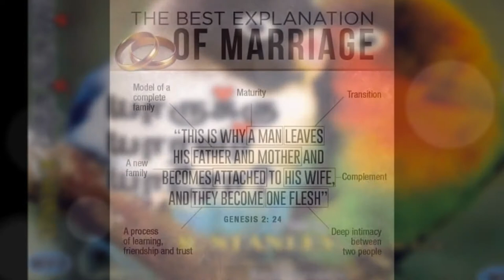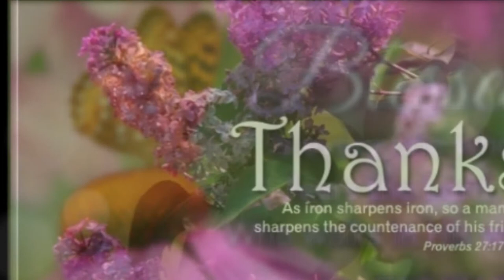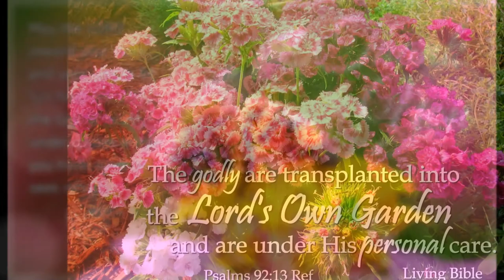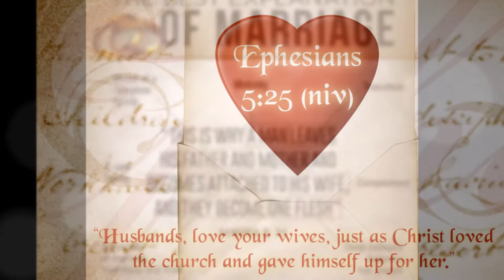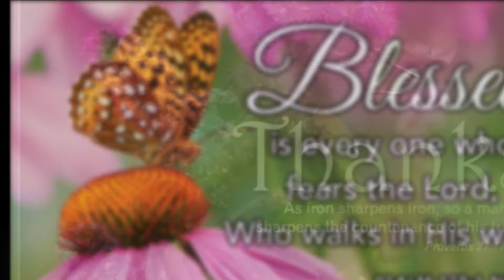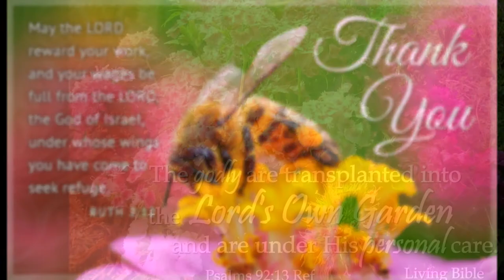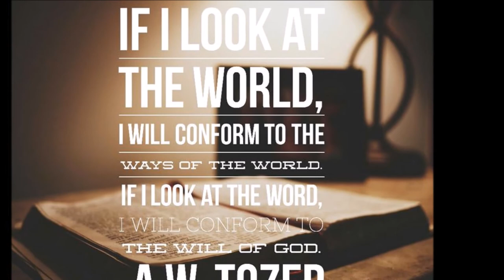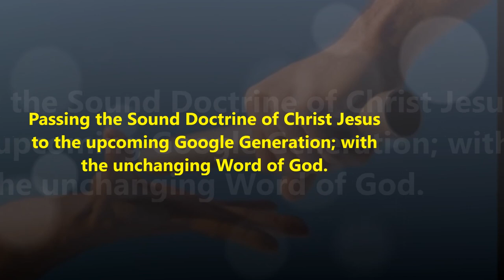யாருக்கு யாரவர் யாரோ? HOW TO CHOOSE YOUR HUSBAND OR WIFE? – Bro. R. Stanley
HOW TO CHOOSE YOUR HUSBAND OR WIFE? யாருக்கு யாரவர்  யாரோ?   – Bro. R. Stanley – Tamil Translation Mr. A. Jeyaraj (Father of Dr. Duke Jeyaraj)
English-Tamil, 1 MP3 1hr 30mts - Dear  Annan and Akka, Please forward this video to our younger generation and let them make Christ centered decisions in their marriage to build a Christ centered future generations.
Are Marriages made in Heaven? Does God guide in making choices? Is it a fate or a choice? What about falling in love?
By
If you look at history in a closer way, you will find God’s unseen hands in magnificent ways. The sovereign plan of God has been carried out by him throughout the history of mankind from day one on this earth. Honestly, you will be amazed how God planned in a wiser way. We may not understand fully but we should have an awareness to walk with Him humbly. God is using His people for His glory by His master plan.
During the  old-testament era God used his people in a mighty way to write His words on scrolls and he passed his words to every generation. In the first century God used people, like his disciples and others such as Paul, Barnabas and Silas and on and on. They are just like us but God used them in a mighty way.
We strongly believe that God used printing media as a tool in the 15th century for a great reformation. In the 17th century God used missionaries like William Carey with the translation skills.
In this digital era God is using digital media for His glory through us. What a mighty God we have and let us praise Him for who He is and remember who we are in Christ Jesus.